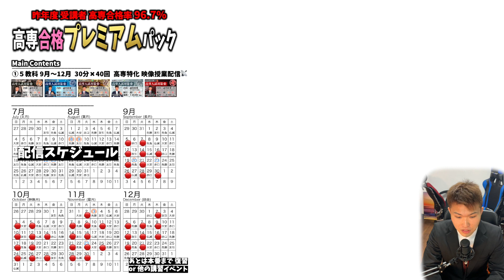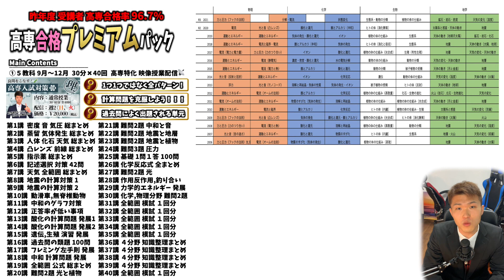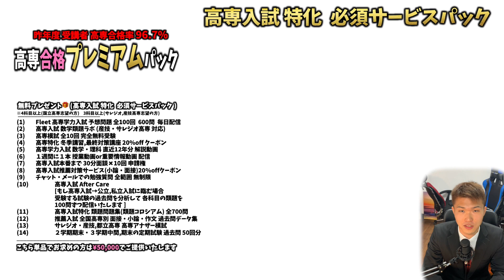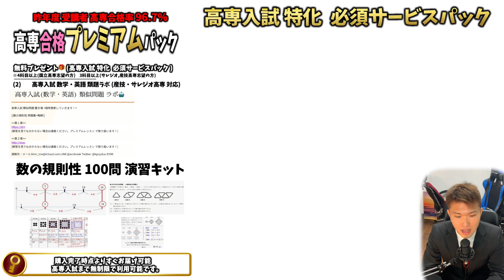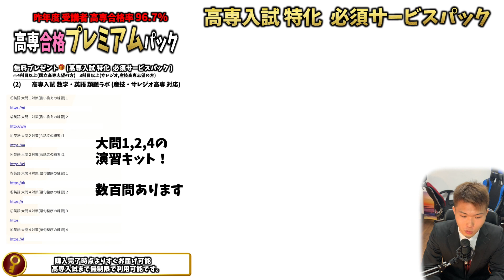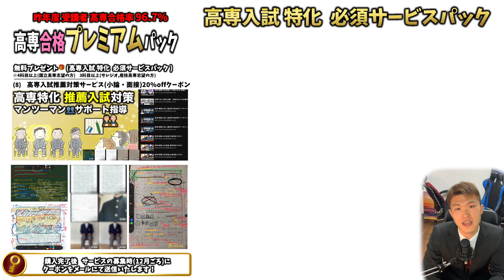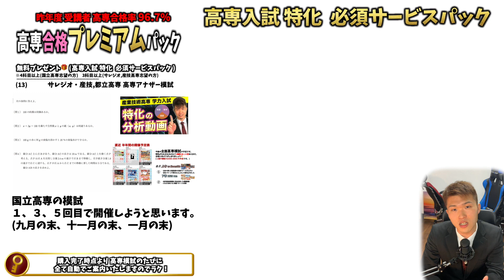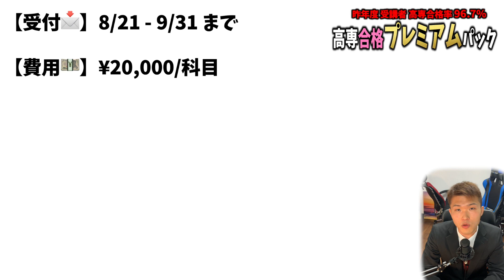高専 合格 プレミアムパックのご案内 昨年度 合格率96.7%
* 【最新情報 高専系教材 & SNSへの全アクセスはこちら】 【高専入試 ONLINE 専門対策！
高専合格プレミアムパック
[科目別 販売] 合格率 96.7%

【新基礎数学 教科書/問題集  解説ガイド [大日本図書]】

[[高専生・高専受験のための学習塾

高専入試 専門 オンライン指導動画プレミアムレッスン
【カタログ | 本コンテンツの全容はこちら！】